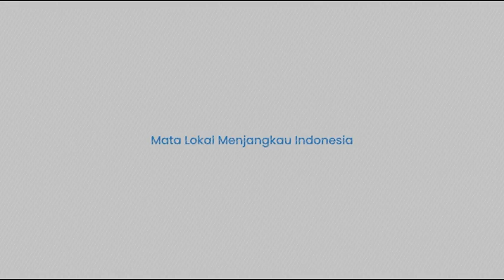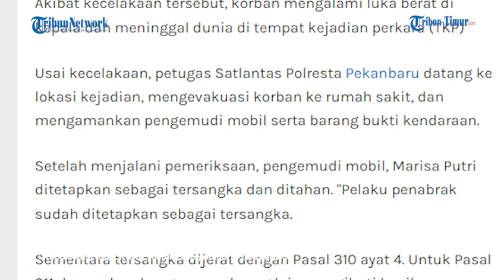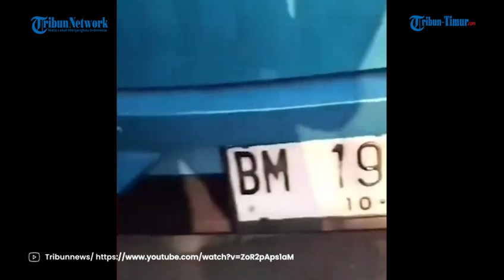Awalnya Mahasiswi Santai Saja Tabrak Ibu ibu hingga Tewas, Kini Kabar Buruk Menimpa Marisa Putri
Mahasiswi itu disebut baru pulang dugem.

Belakangan diketahui, mahasiswi itu bernama Marisa Putri (21).

Dilansir dari Kompas.com, kecelakaan itu terjadi di Jalan Tuanku Tambusai, Kecamatan Marpoyan Damai, Kota Pekanbaru, Riau, Sabtu (3/8/2024).

kecelakaan lalu lintas merenggut nyawa seorang pengendara sepeda motor, Renti Marningsih (46).

Emak-emak atau ibu-ibu tersebut ditabrak mobil Toyota Raize yang dikemudikan oleh Marisa Putri (21).

Kepala Satuan Lalu Lintas (Kasatlantas) Polresta Pekanbaru, Kompol Alvin Agung Wibawa mengatakan, kecelakaan terjadi sekitar pukul 05.45 WIB.

"Mobil bergerak di Jalan Tuanku Tambusai jalur selatan, datang dari arah timur menuju barat. Sesampainya di depan sebuah penginapan, menabrak seorang pengendara sepeda motor yang ada di depannya," kata Alvin kepada Kompas.com, Minggu (4/8/2024).

Akibat kecelakaan tersebut, korban mengalami luka berat di kepala dan meninggal dunia di tempat kejadian perkara (TKP)

Usai kecelakaan, petugas Satlantas Polresta Pekanbaru datang ke lokasi kejadian, mengevakuasi korban ke rumah sakit, dan mengamankan pengemudi mobil serta barang bukti kendaraan.

Editor Video: Yulita Theresa
Naskah: Sakinah Sudin
Narator: Rasni Gani

(TRIBUN-TIMUR.COM)